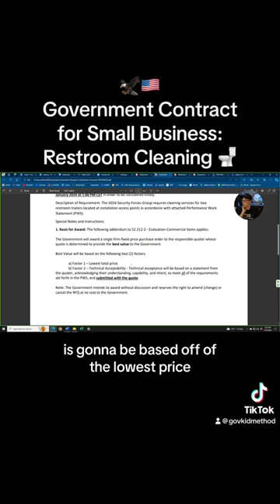Government Contract for Small Business on SAM.gov: Restroom Cleaning at JBSA Ft Sam Houston, BOD 10